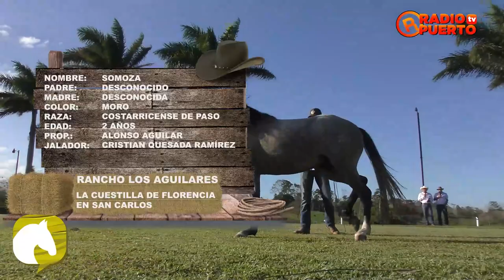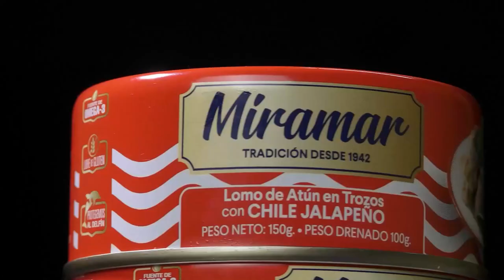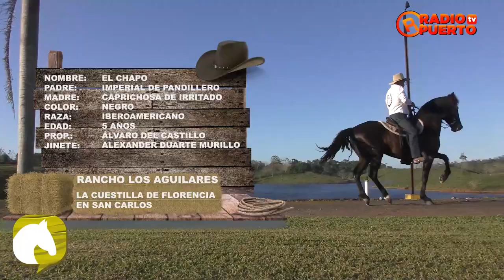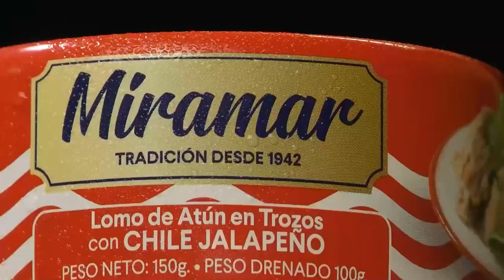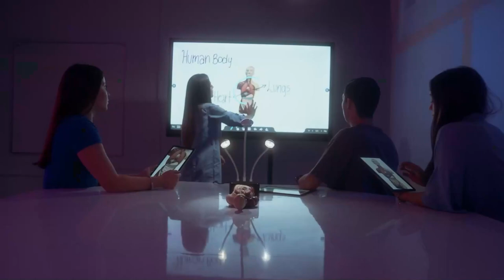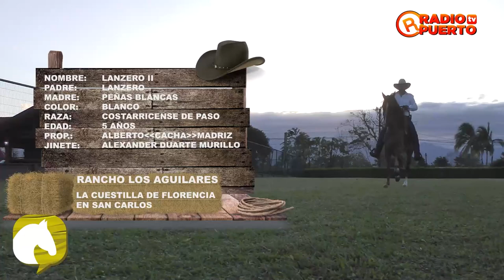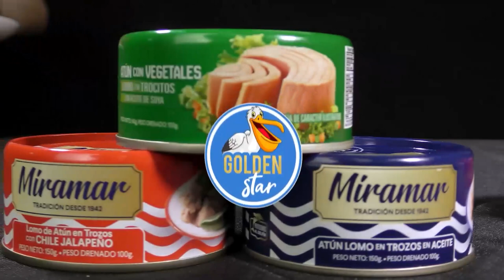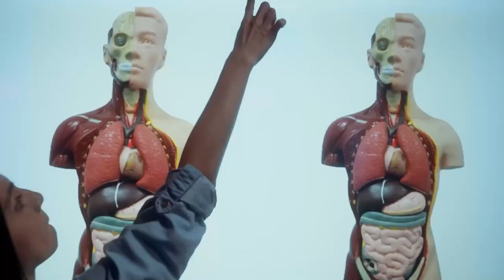🔴| En vivo Hablemos de Caballos y Más. 🐎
🗾Lugar: Rancho Los Aguilares.
👉Presentador:
Kéndall Silva.
📍Desde San Carlos, Costa Rica